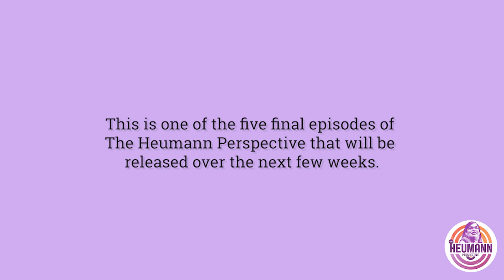Pakistani Disabled Women-Led Activism with Abia Akram & Zahida Hameed Qureshi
CONTENT WARNING: Mentions of sexual and gender based violence.

VISUAL DESCRIPTION: The intro is light purple background with black text that is read aloud. This is followed by a video with the logo for the Heumann Perspective. This fades into a video with a light purple border with Abia Akram, Zahida Hameed Qureshi, and Judy Heumann. Abia is Pakistani woman with black hair wearing a glasses and a black top. Zahida is a Pakistani woman wearing a white head scarf and yellow top. Judy is a white woman with short brown hair wearing glasses and blue top.

The conversation featured in this episode was recorded a few weeks before Judy Heumann passed away on March 4th, 2023. This is the fourth of 5 final episodes of The Heumann Perspective that will be published over the next few weeks. All episodes of The Heumann Perspective will remain available indefinitely at judithheumann.com.

Find more information about Abia, Zahida, and resources relating to this episode

This episode is also available in podcast format on Apple Podcasts, Spotify, and judithheumann.com.